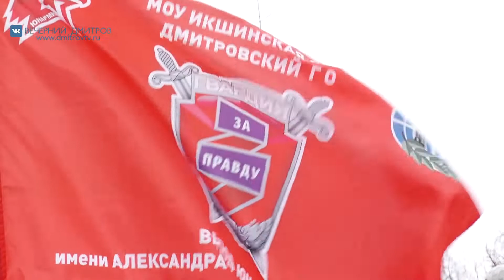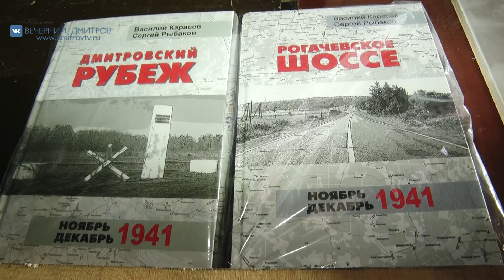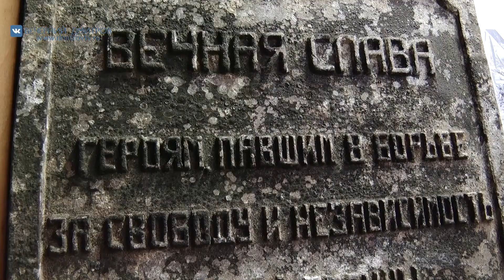"Экспедиция в прошлое" 30.11.2021